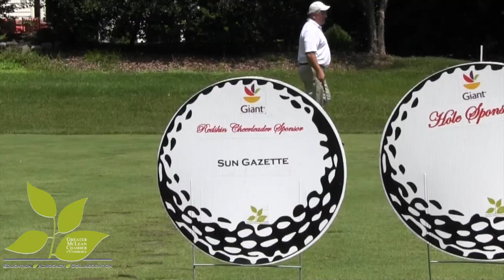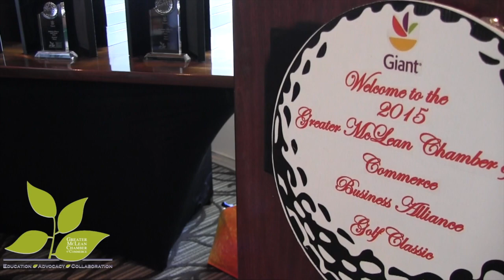Washington Redskin Cheerleaders visit Golf Tournament in Northern Virginia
The Greater McLean Chamber of Commerce Golf Tournament
Larry Michaels
Ken Harvey
Redskins Cheerleaders visit
Be a sponsor at a Greater McLean Chamber of Commerce event.
McLean, Virginia